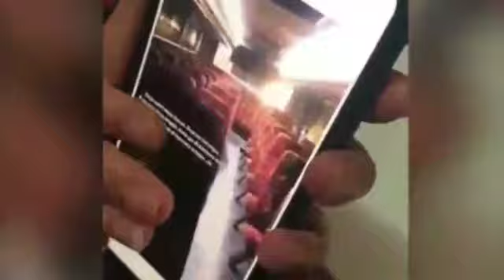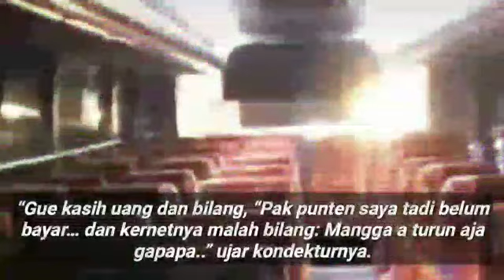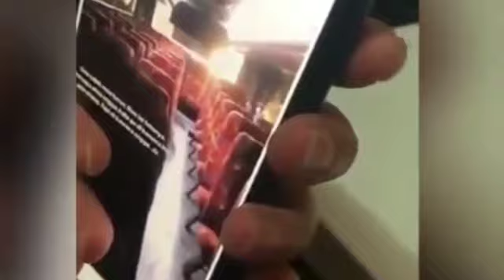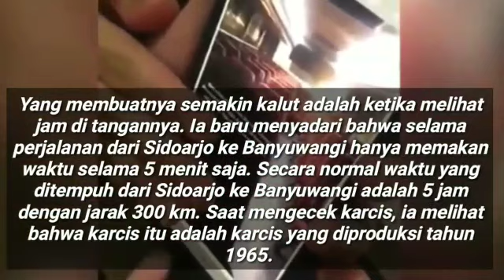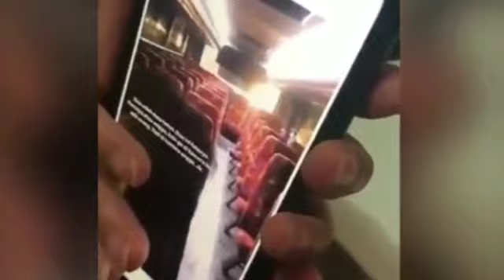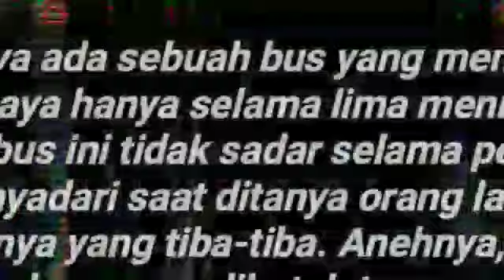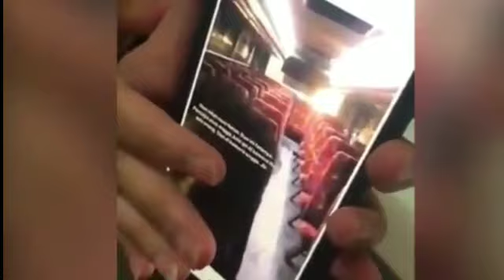BUS HANTU VIRAL, INI 4 KISAH BUS HANTU LAINNYA;ANTAR KOTA HANYA 5 MENIT;SURABAYA-BANYUWANGI;HORR0R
Liputan6.com, Jakarta Masyarakat Indonesia memang terkenal sebagai penyuka kisah-kisah horor dan cerita berbau mistis. Kisah-kisah misterius yang terjadi nyatanya selalu menimbulkan rasa penasaran tersendiri.

Hal yang cukup menyedot perhatian adalah lokasi-lokasi yang dianggap angker dan tak jarang berakibat sebuah kecelakaan. Berkaitan dengan itu, transportasi umum yang dianggap mistis pun mampu menarik perhatian publik seperti kisah bus hantu yang pernah terjadi.

Seperti yang baru-baru ini viral adalah kisah bus hantu Bekasi-Bandung yang ramai diperbincangkan. Ternyata itu bukanlah pertama kalinya kendaraan umum menjadi objek kisah misteri.

Sebelumnya juga pernah terjadi kisah-kisah horor di sejumlah daerah yang melibatkan transportasi umum. Berikut ini beberapa kisah horor naik bus hantu yang tak kalah seram yang berhasil dirangkum oleh Liputan6.com, Rabu (26/6/2019).

Kisah mistis ini dialami oleh pria bernama Hebbie Agus Kurnia dan dibagikan di Instastory @hebosto. Hebbie membagikan pengalaman mistisnya saat naik bus dari Cikampek menuju ke Bandung.

Ia merasakan banyak kejanggalan dari bus yang tengah ia tumpangi tersebut. Mulai dari penumpang yang duduk tegap dengan muka pucat dan terdiam, hingga bau anyir yang tercium tiba-tiba di dalam bus dan melihat botol minuman mineral yang dipastikan saat ini sudah tidak diproduksi lagi. Botol minuman itu diketahui produksi tahun 2004 lalu.

“Gue ngeliat kok orang-orang pas lampu bus dinyalain, pada tegang dan pucet. Duduknya bener-bener tegap, tapi mukanya pucet. masuk jam 8 malem itu lampu bus kayak nyala mati nyala mati. LOGIKA GUE, mungkin dinyala matiin gitu takut ada copet apa gimana lah. Biar pada tau” tulisnya.

Pemilik akun @hebosto ini juga merasa perjalanannya begitu lama. Lalu ia mencoba untuk memotret keadaan dalam bus. Untungnya, ia turun dari bus hantu tersebut di terminal dengan keadaan selamat. Hal aneh terakhir yang ia alami adlaah si kondektur tak mau terima ongkos darinya.

“Gue kasih uang dan bilang, “Pak punten saya tadi belum bayar… dan kernetnya malah bilang: Mangga a turun aja gapapa..” ujar kondekturnya.

Sebelum viral kisah bus hantu Bekasi-Bandung tersebut, ada kisah yang juga pernah dialami seorang wanita asal Sidoarjo. Salah satu netizen menceritakan kisah seorang wanita yang pernah mengalami keadaan horor di dalam sebuah bus.

Wanita ini baru saja mendapat pekerjaan di daerah Waru, Sidoarjo. Baru memulai pekerjaannya, membuat wanita ini masih kerap pulang-pergi ke daerah asalnya di Banyuwangi. Ia kerap bolak-balik lantaran harus masih mengemasi barang-barangnya untuk dibawa ke Sidoarjo.

Suatu ketika, wanita ini mendapatkan bus dari Sidoarjo ke Banyuwangi dengan jadwal agak malam yaitu pukul 9 malam. Ia duduk di salah satu bangku kosong dan meletakkan tas di sebelahnya.

Anehnya, semua penumpang dalam bus ini mengenakan baju berwarna putih dan wajahnya juga tertutup kain senada. Mulanya wanita ini mengira bahwa mereka adalah rombongan yang hendak berwisata ke Bali.

Selama perjalanan tak ada yang aneh yang membuat wanita ini merasa ada yang janggal. Bus akhirnya sampai di tempat tujuan namun tidak masuk ke area terminal melainkan hanya sampai di pintu utama saja.

Wanita ini turun dan langsung dihampiri oleh satpam yang berada di pintu gerbang terminal tersebut. Si satpam mengatakan bahwa seluruh penumpang tersebut adalah pocong. Mendengar hal itu, wanita tersebut langsung lemas.

Yang membuatnya semakin kalut adalah ketika melihat jam di tangannya. Ia baru menyadari bahwa selama perjalanan dari Sidoarjo ke Banyuwangi hanya memakan waktu selama 5 menit saja. Secara normal waktu yang ditempuh dari Sidoarjo ke Banyuwangi adalah 5 jam dengan jarak 300 km. Saat mengecek karcis, ia melihat bahwa karcis itu adalah karcis yang diproduksi tahun 1965.

Rumornya, pada tahun 1965 sempat terjadi kecelakaan bus yang mengenaskan. Kala itu, kendaraan tersebut terisi penuh dan masuk ke jurang sehingga mengakibatkan semua orang di dalamnya meninggal dunia.

Sedikit berbeda, kisah ini justru dikaitkan dengan lokasi hutan Blora yang dianggap mistis. Bus Garuda Mas dengan trayek Jakarta - Blora tiba-tiba masuk ke dalam hutan jati di daerah Cepu, Kabupaten Blora Jawa Tengah. Berita ini pun menimbulkan berbagai spekulasi cerita mistis.

Peristiwa ini terjadi Senin, 13 Maret 2017 silam pukul 03.40. Akun FB Kantong Oye mengunggah foto bus yang berada di tengah hutan jati. Kabar tersebut langsung dihujani komentar oleh para netizen.